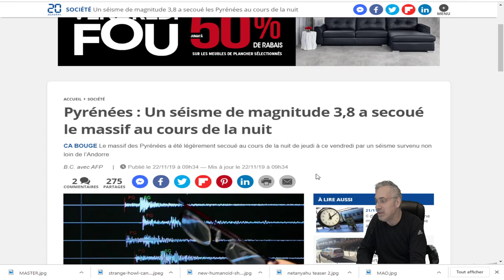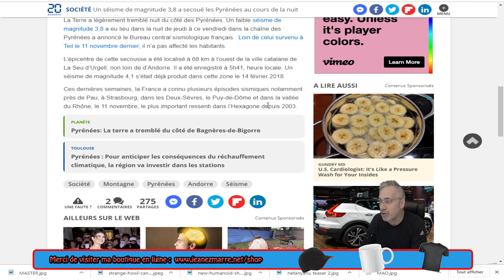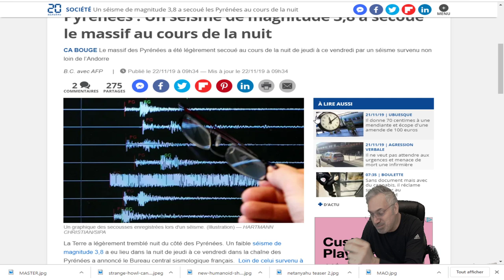DERNIÈRE HEURE;UN SIXIÈME TREMBLEMENT DE TERRE EN FRANCE;CETTE LES PYRÉNNÉES;3.8.